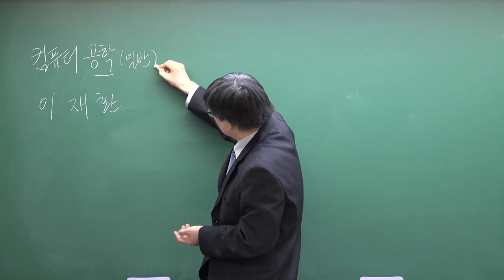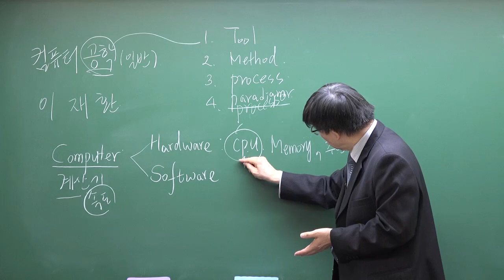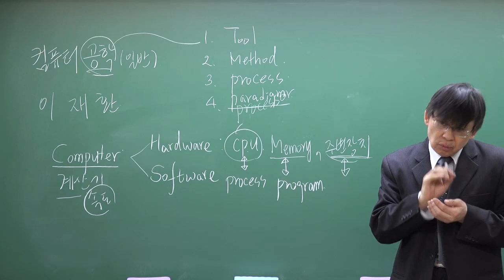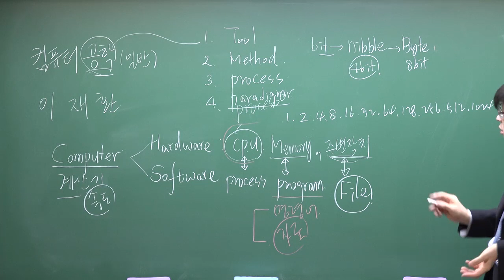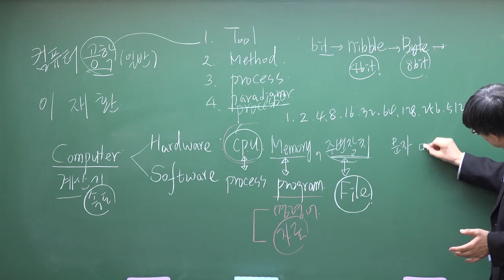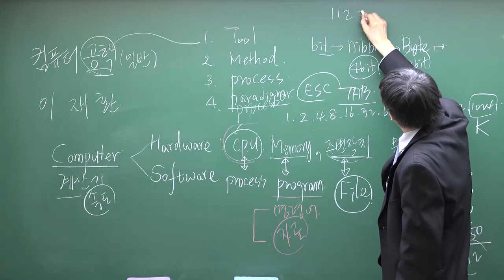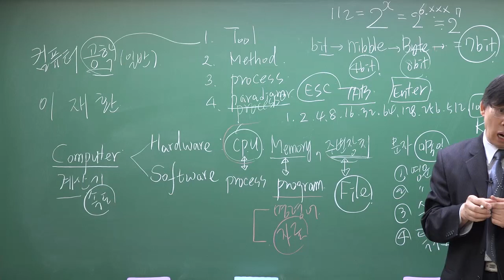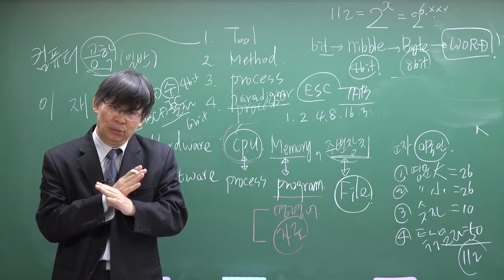한국전력공사 공채대비 컴퓨터일반